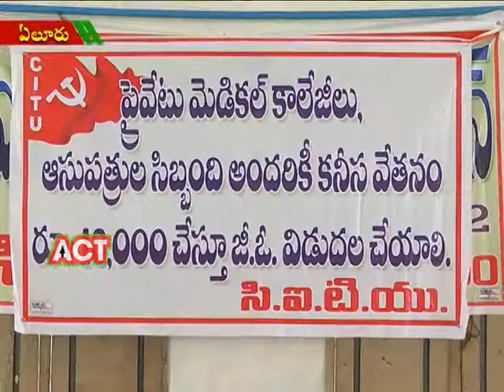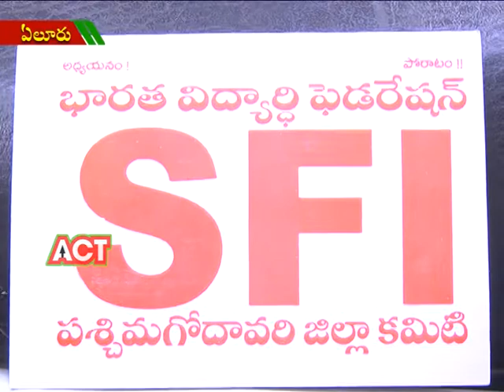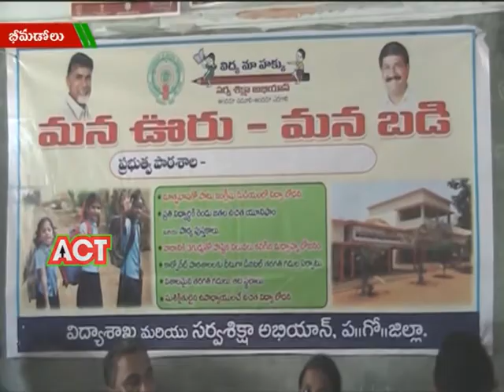ACT NEWS ELURU_15.6.2018_03